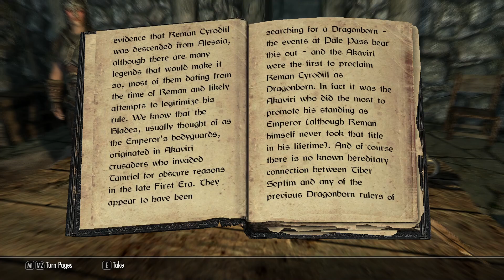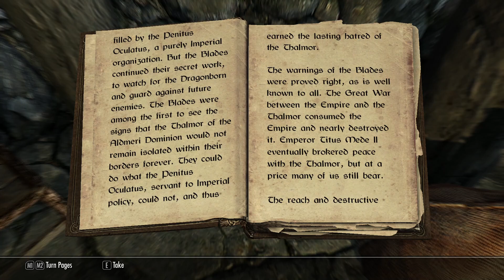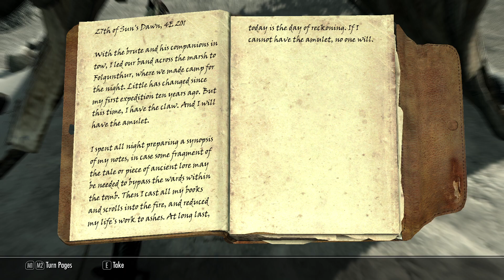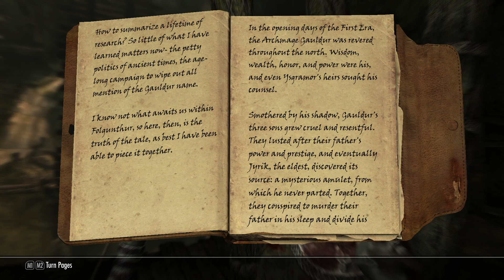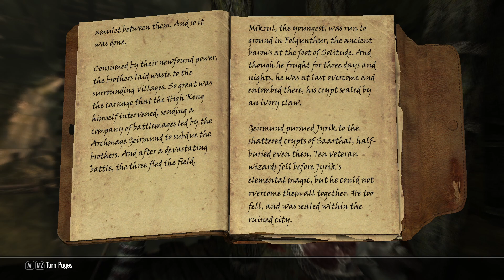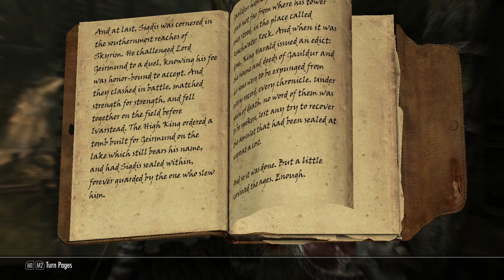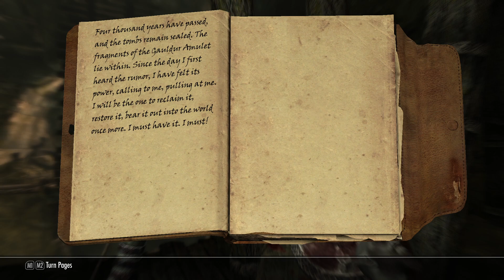Skyrim: Plotting with Delphine from the Blades and a Forbidden Legend. Ep.17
Scurvy and Lydis head to Riverwood to talk with Dalphine from the blades. Then drake hears about a forbidden legend and goes of the hunt to find the truth.